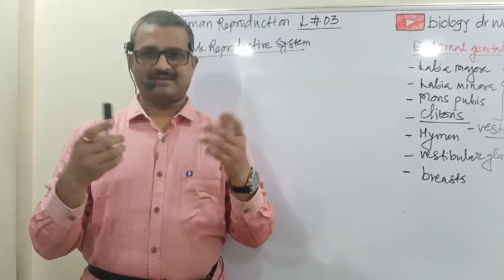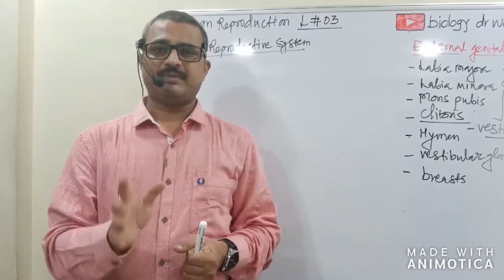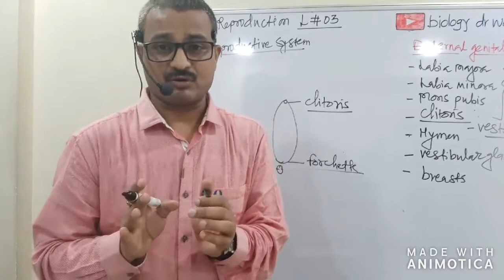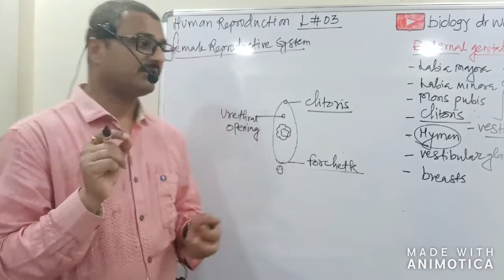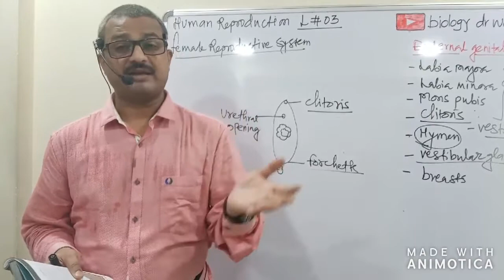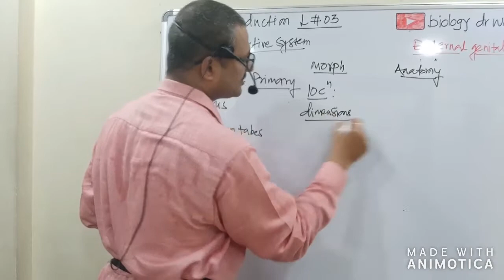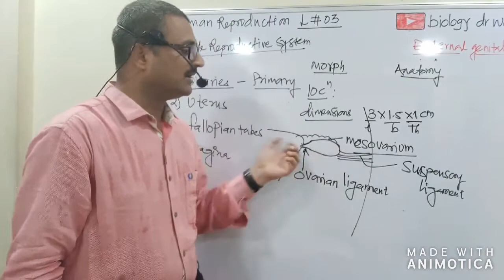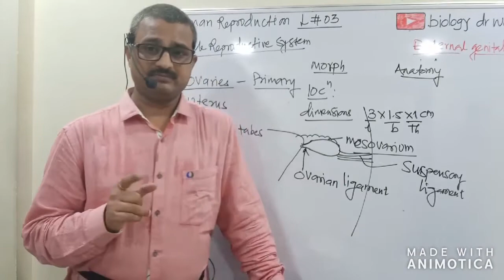human reproduction # 3 final a